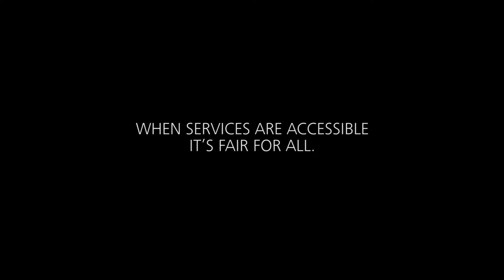Walk In My Shoes - How easy is it to catch a bus when using a wheelchair?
As part of the efforts to determine how easy is it to get around town using a wheelchair, with Marko Noveski's help, we encountered a really good example of accessibility, presented in the video about how easy is it to catch a bus when using a wheelchair. Take a look and share the video.